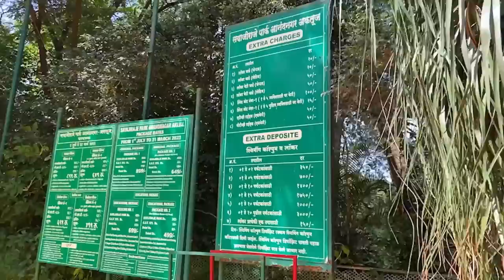aaj kuch toofani karte hai (Thor's Hammer 360) - Tevar vlogs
escribe karo
tevar vlogs